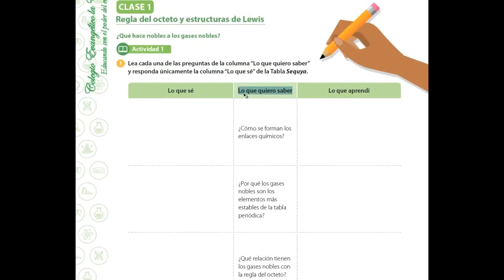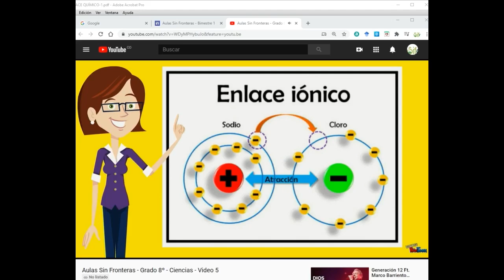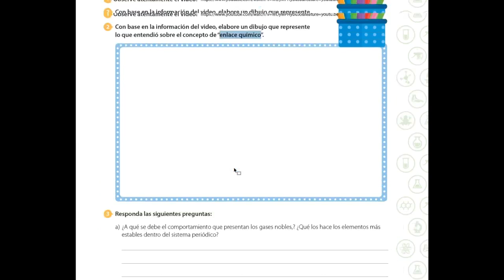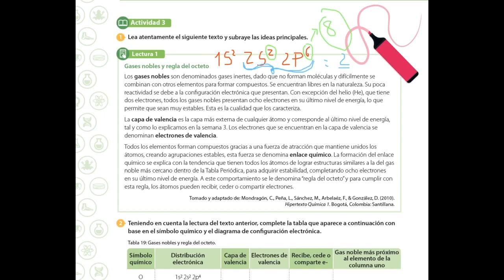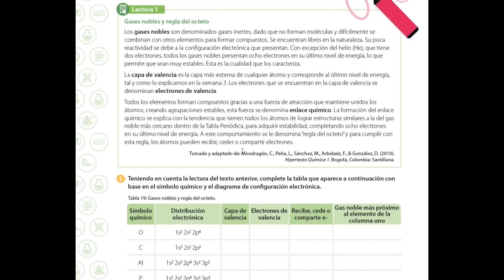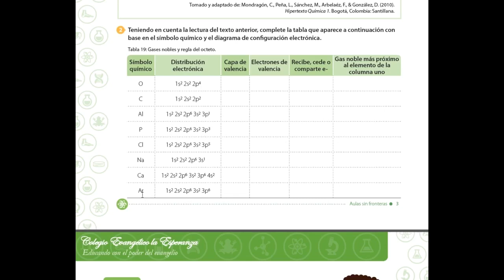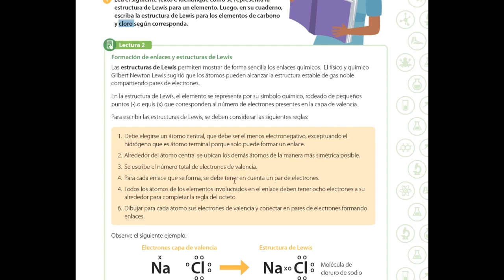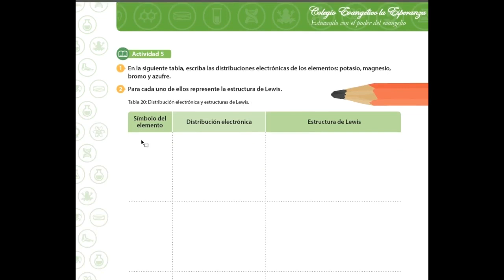EL ENLACE QUÍMICO: Explicación para NIÑOS y ADOLESCENTES.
Explicación acerca del marco conceptual relacionado con el enlace químico y la importancia de este tema en cuanto a la exstencia de la infinidad de compuestos que existen en nuestro planeta.